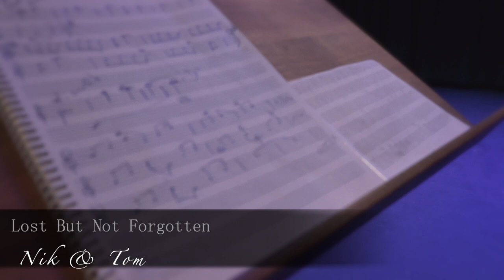Lost But Not Forgotten - Oboe & Piano - Original Music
A sweet little instrumental piece for oboe and piano composed by me and Nik.

Recorded at the Performing Arts Center in Hamilton, Montana, filmed at the Performing Arts Center and in our home away from home.

Recording Technician: Robert Parr of Yellow Sea Horse Recording Studio
Videographer: John Walker of Jeepfisher Films